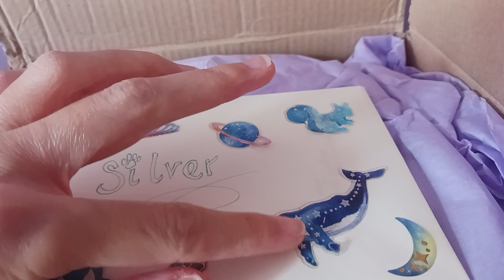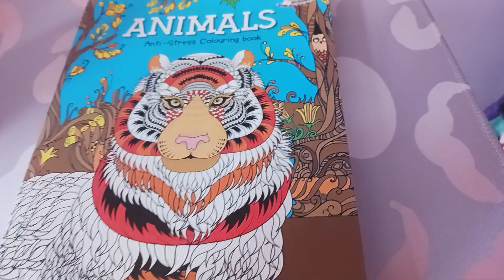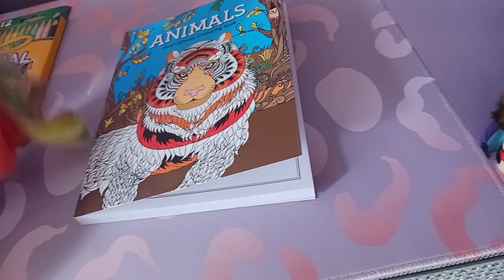Unboxing A Beautiful Gift Package from dreaminginplush 😭🎁💖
Thank you so much again for this deeply affecting and highly thoughtful gift my sweet friend! 🥹💝